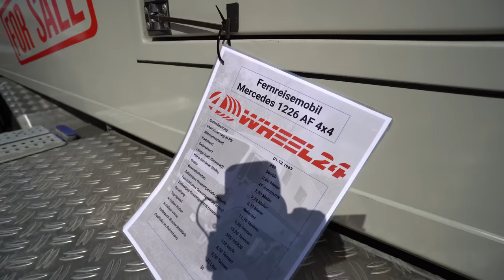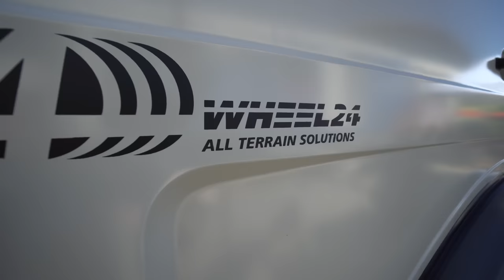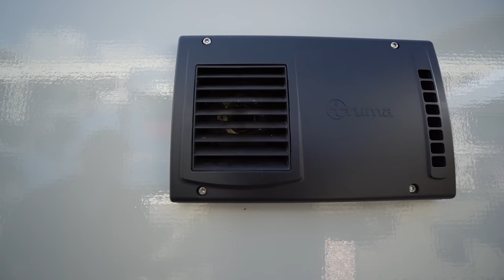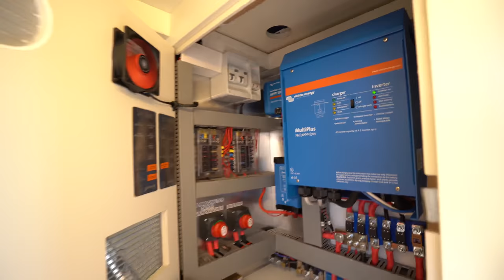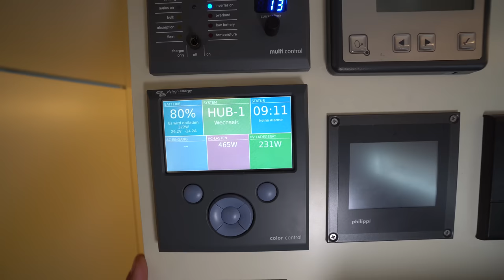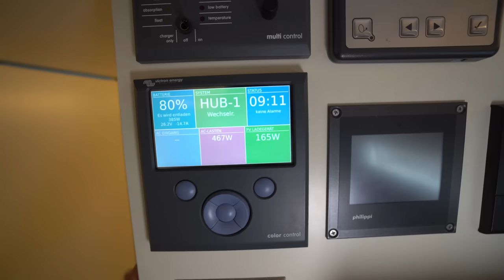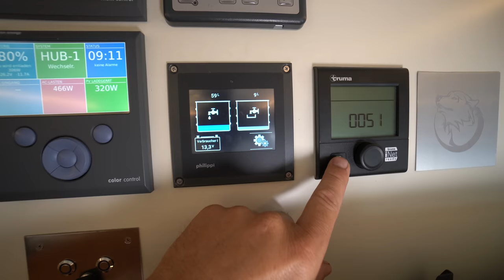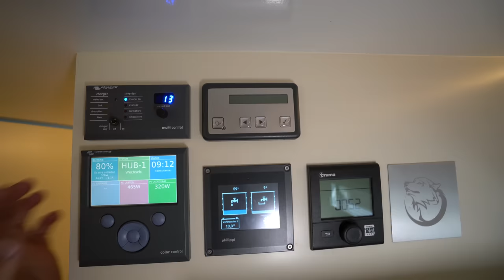Wohnmobil umständehalber in gute Hände abzugeben: 4wheel24 Mercedes 1226 AF Preis im Video.